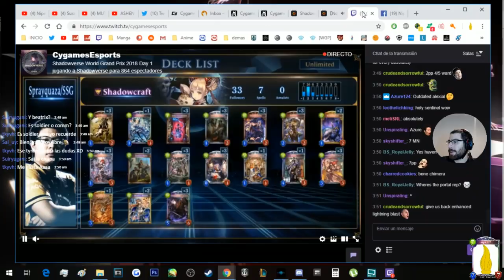Mundial 2018 día 1 | Aaaa vs ZeNX | Shadowvrse en Español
Vídeo #2 del día 1 del Mundial de Shadowverse 2018

Irán subiéndose poco a poco ^^